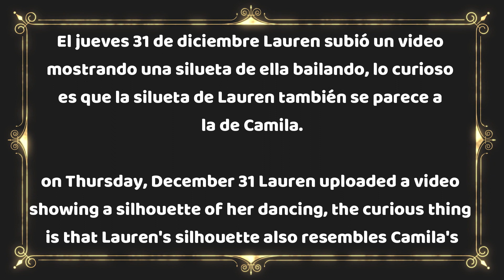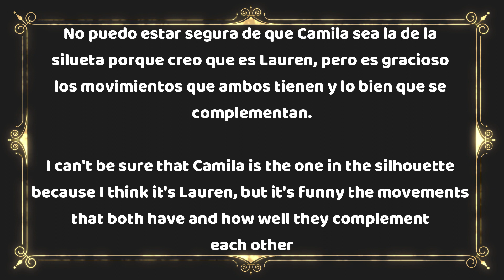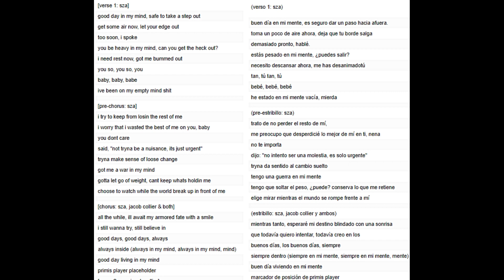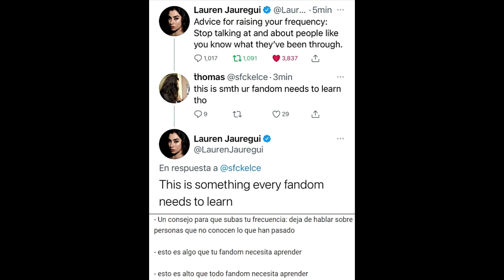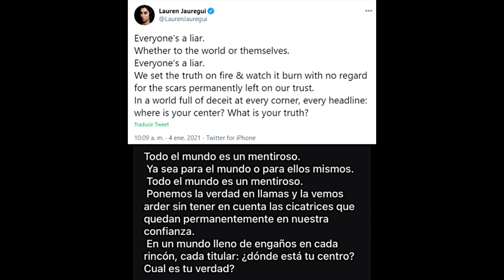CAMREN | Camila en el apartamento de Lauren Jauregui en Miami?! | 2021